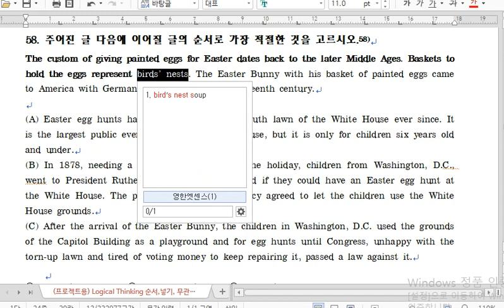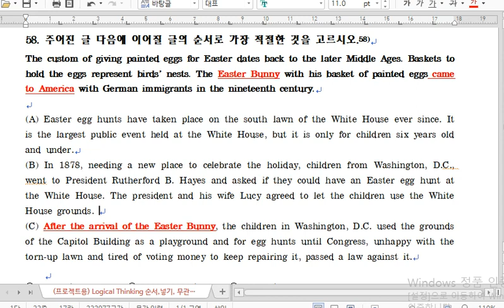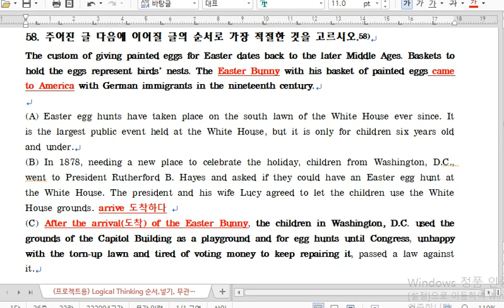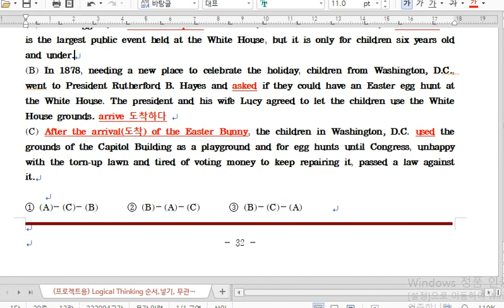논리독해 58번(글의 순서)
58. 주어진 글 다음에 이어질 글의 순서로 가장 적절한 것을 고르시오.
The custom of giving painted eggs for Easter dates back to the later Middle Ages. Baskets to hold the eggs represent birds’ nests. The Easter Bunny with his basket of painted eggs came to America with German immigrants in the nineteenth century.

(A) Easter egg hunts have taken place on the south lawn of the White House ever since. It is the largest public event held at the White House, but it is only for children six years old and under.
(B) In 1878, needing a new place to celebrate the holiday, children from Washington, D.C., went to President Rutherford B. Hayes and asked if they could have an Easter egg hunt at the White House. The president and his wife Lucy agreed to let the children use the White House grounds.
(C) After the arrival of the Easter Bunny, the children in Washington, D.C. used the grounds of the Capitol Building as a playground and for egg hunts until Congress, unhappy with the torn-up lawn and tired of voting money to keep repairing it, passed a law against it.